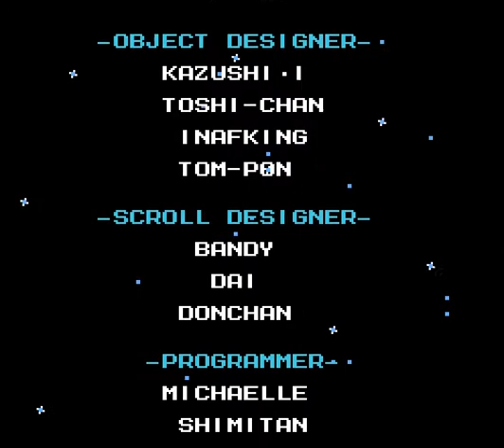ワイリーマシンの攻撃がうずまき飴に見えます ワイリーラストステージです！【ロックマン6】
【ロックマン6の再生リストです！よろしければ是非ご覧下さい！】This is a playlist of videos I created and posted!

ロックマン6のゲームのプレイ動画です！カプコン、ジャンルはアクションゲームです。

This is a video of me playing the Mega Man 6 game! Capcom, the genre is Action Games.

【ご注意】当チャンネルの運営者はPinkcandy360Games Officialです。

ロックマン6は8体の個性的なステージの最奥にいるボスのロボットを倒していき、特殊能力を獲得しながら進んでいくアクションゲームです！

Mega Man 6 is an action game where you must defeat the boss robot at the far end of each of the eight unique stages to gain special abilities and progress!